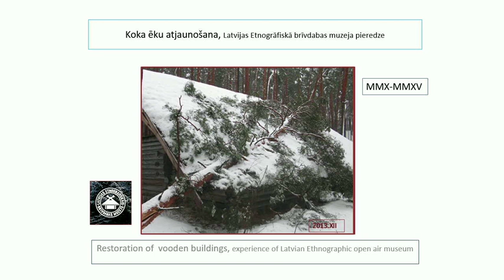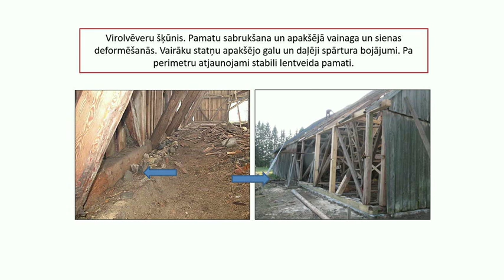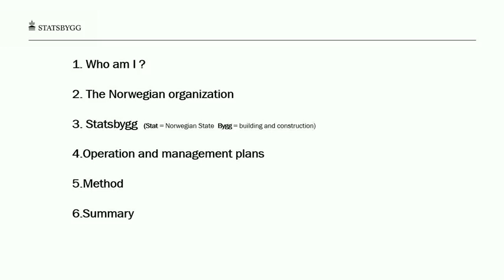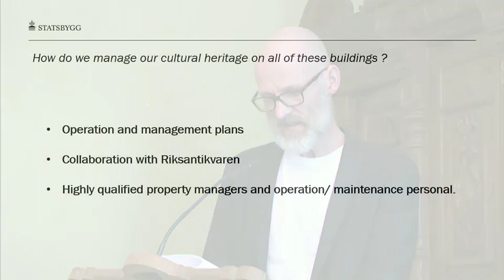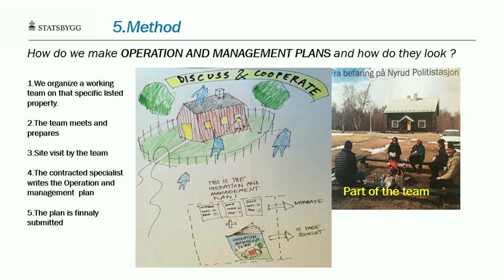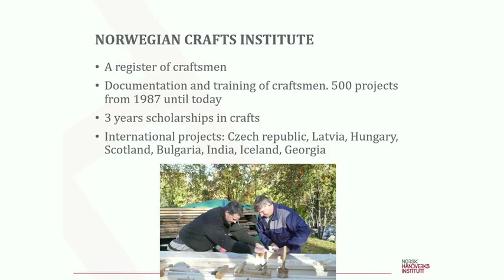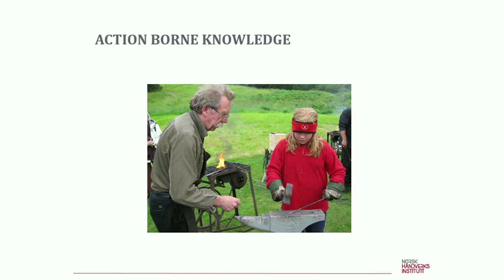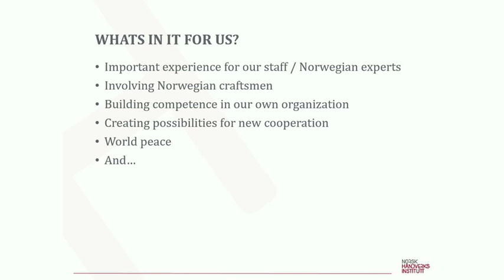RESTORATION PROCESS AND SUSTAINABLE USE OF HISTORIC BUILDINGS - Part 2 [ENG]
Mārtiņš Kuplais, Restoration of wooden buildings, experience of Latvian Ethnographic open air museum

Magnus Tenge, Statsbygg, Importance and use of management plans for historic and listed buildings

Eivind Falk, Norwegian Crafts Institute, Experiences from international cooperation and restoration projects